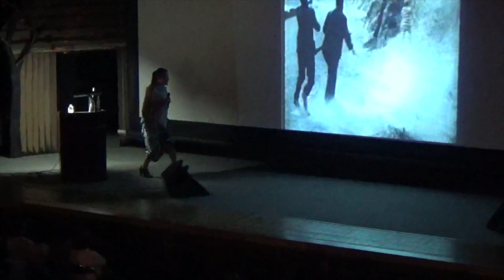【テレビ出演告知】子八咫の英語活弁！Don't miss Koyata's English Katsuben on NHK！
【麻生子八咫　NHK WORLD JAPANに出演！】

◉NHK World Japan の生放送はコチラから。

◉放送予定
２０２１年２月１３日 （土）
放送時間（日本時間）：8:10/14:10/19:10/翌2:10
（※VOD(ビデオオンデマンド)：放送後2か月間）

NHKワールドTV 日本映画紹介番組『J-FLICKS』に麻生子八咫（あそうこやた）が出演し、英語活弁をご披露いたします！小津安二郎の映画２作品(放送時間の都合上、一部分のみ)を英語活弁にてご紹介します。

※インターネットで「NHK WORLD JAPAN」と検索していただけましたら、番組表や、視聴できるページへ進めます。

※海外向けの番組なので、すべて英語で、日本語字幕等はありませんので、よろしくお願いいたします。

◉DATE&TIME
Broadcasting date: On February 13th, 2021.
Japan Time: 8:10/14:10/19:10/翌2:10

Koyata Aso will perform Katsuben in English in a TV show named "J-FLICKS" on NHK World Japan. Katsuben is one of Japanese performing arts which is talking to silent films instead of actors and actresses in front of audiences.
n this TV show, Koyata will perform two Japanese classic films directed by Ozu Yasujiro.

◉「NHKワールドTV」
現在およそ160カ国、約3億世帯をカバーする国際衛星放送テレビです。
日本国内でもケーブルテレビ、スマートフォン＆タブレットの専用アプリ等で視聴可能です。

◉視聴の方法
TVで国内から見る場合、ケーブルテレビ/契約のホテル等で見られます。
基本的に国外用のNHKなので、BSでは見られないようです。